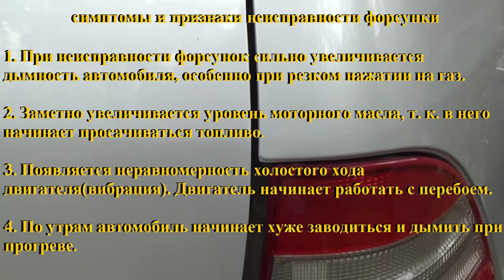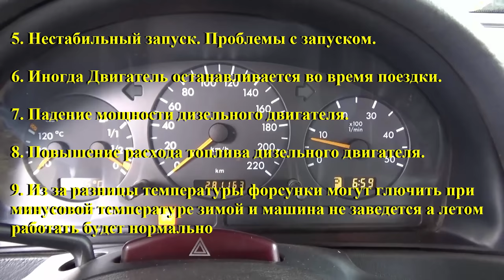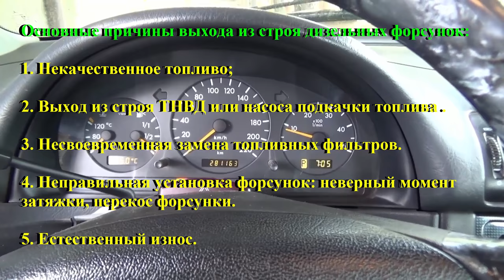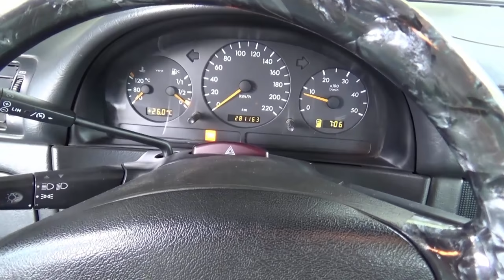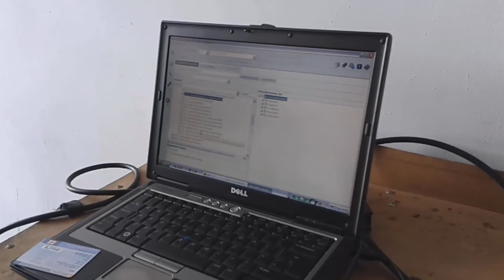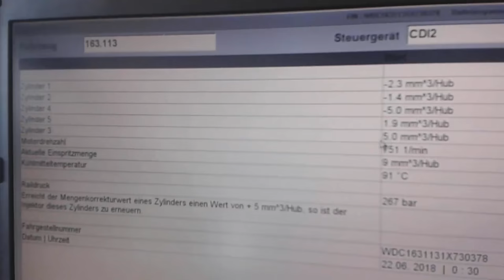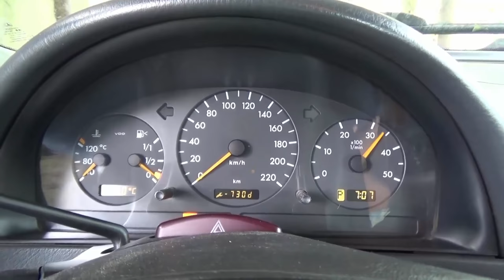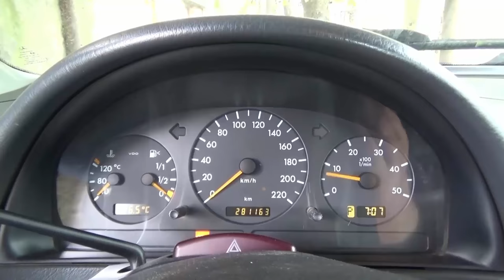Симптомы, признаки неисправности форсунки. Основные причины выхода из строя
Основные причины выхода из строя дизельных форсунок.

Несколько способа устранения неполадки топливных форсунок

Снято на видео камере  SONY HDR-CX330E